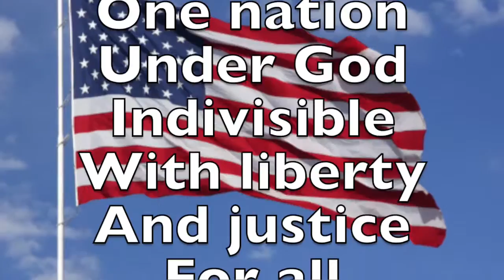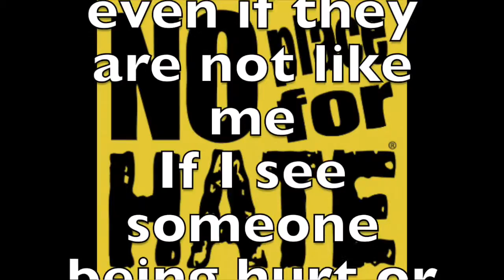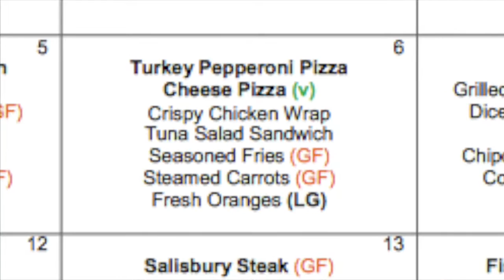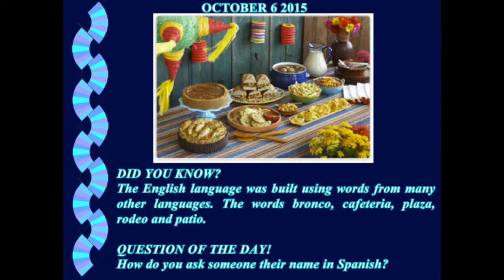Morning Announcements for Tuesday, October 06, 2015